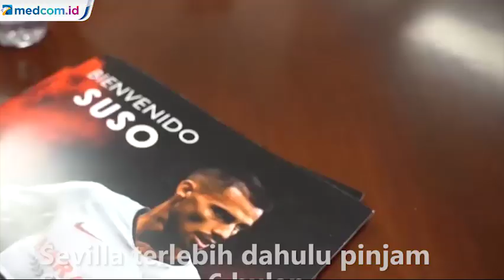Pablo Mari Resmi di Arsenal hingga Sayap AC Milan Suso Pindah ke Klub Sevilla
Perburuan pemain di bursa transfer liga-liga Eropa memasuki tahap akhir. Di sebagian besar liga terkemuka jual beli pemain akan ditutup pada Jumat, 31 Januari 2020, malam ini.